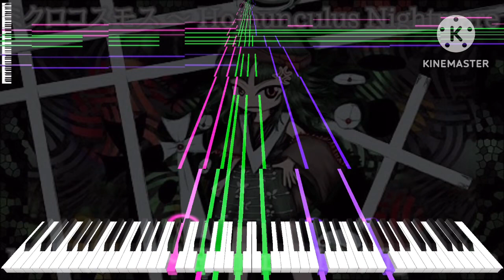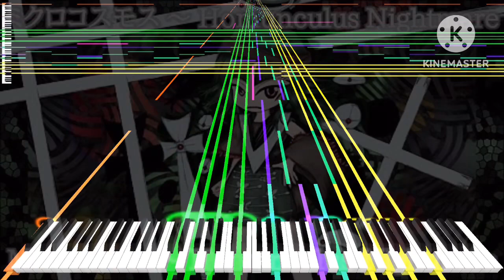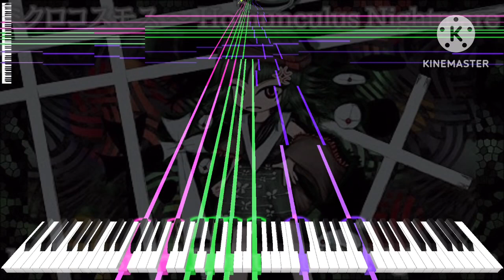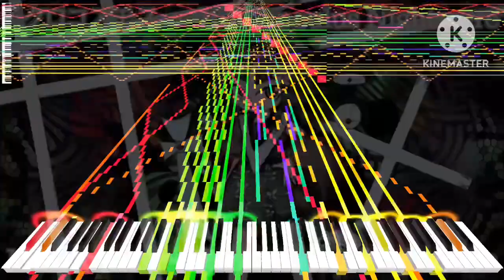[Black Midi] Len'en 4 - Microcosm ~ Homunculus Nightmare, 44k notes, Me.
midi info.
File name; Len'en 4 - Microcosm ~ Homunculus Nightmare.mid
File size; 380KB
Notes; 44,022.
Blacker; Me.
original video; This one.

Software info.
Synth; KMC.

system info.